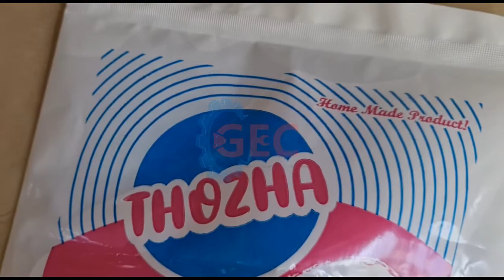Continuous Band sealer- GEC. Food packing Machine .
GEC  - Continuous Band Sealer Machine.

This machine helps you to seal your food products either wet or dry.

*Table top model.

*Durable life motor & heater.

*Temperature & Speed control.

*Fan for cooling.

*Easy to load conveyor system

*Height adjustable.

*Available in both Horizontal & vertical.

THE GENERAL ENGINEERING CORPORATION.

Chennai I Coimbatore.